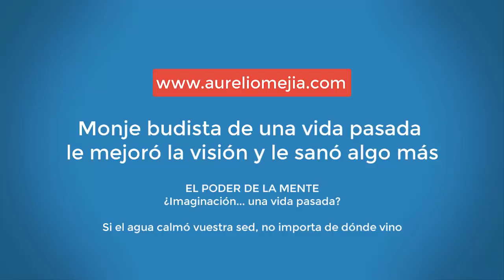4364 Aurelio Mejia. NO TE PIERDAS FINAL. Monje budista de una vida pasada le mejoró la visión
Monje budista de una vida pasada le mejoró la visión.
Medellín, Colombia, 10 agosto 2012.
Programación cursos de hipnosis introspectiva y sesiones para el año 2020, con fechas por definir debido a la cuarentena motivada por la pandemia del virus: